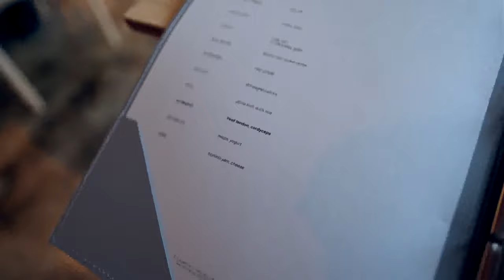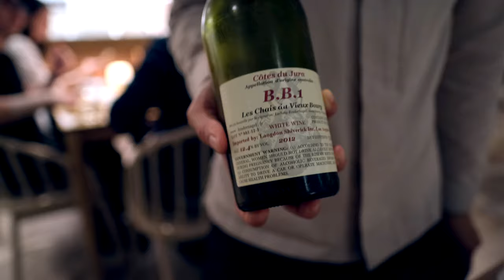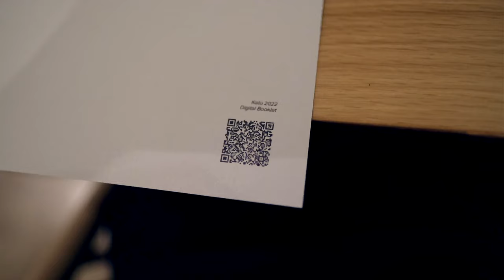The Tasting Menu at Kato in LA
I went to Chef Jon Yao's Los Angeles 1-Michelin starred restaurant and was not disappointed - have you been to Kato?

💌Send me mail:

Justin Khanna

212 Broadway E
Unit 22725